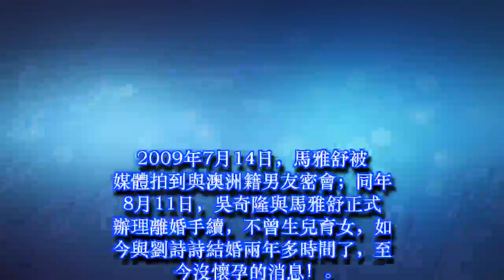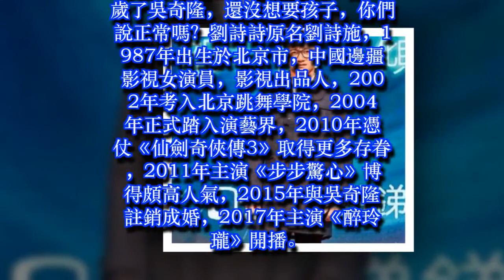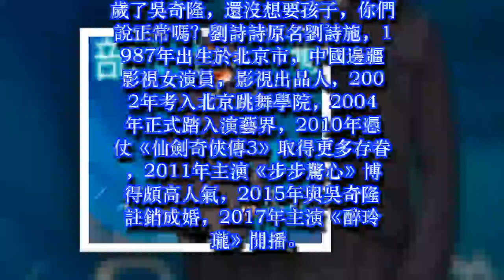尷尬！劉詩詩的肚子為何時凸時平，47歲吳奇隆終於說出實情！愛妻都忍不住打臉！